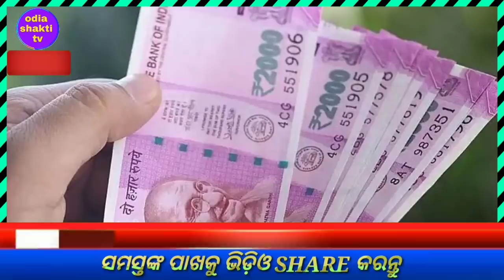kalia yojana money transfer november 2021/pm kisan yojana 9th installment/today evening news odisha